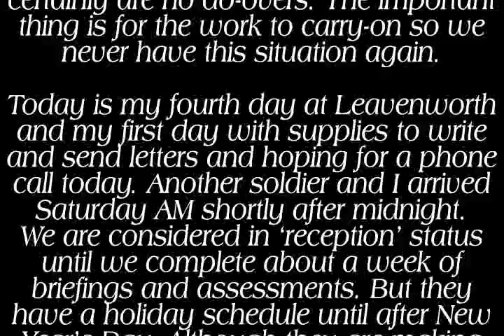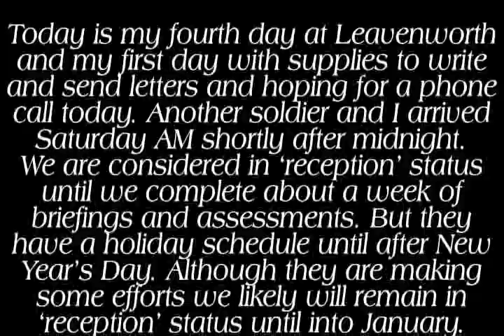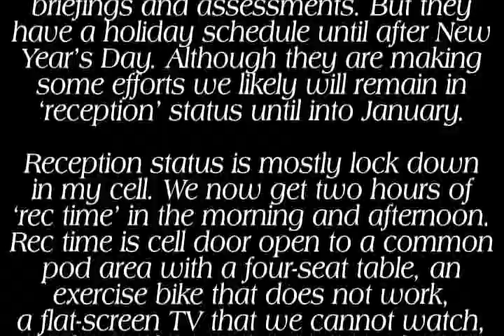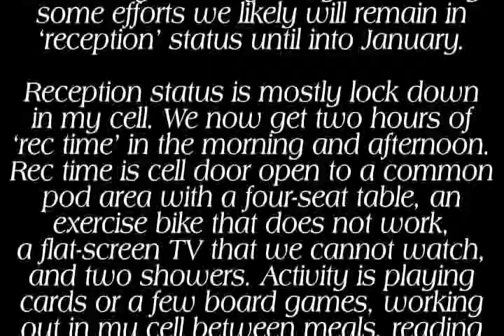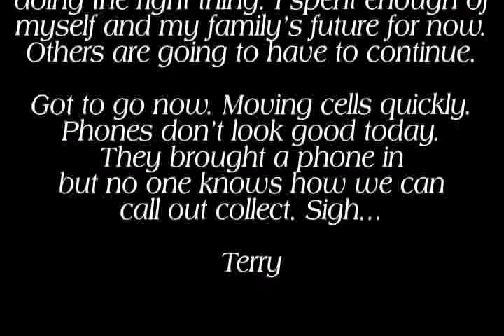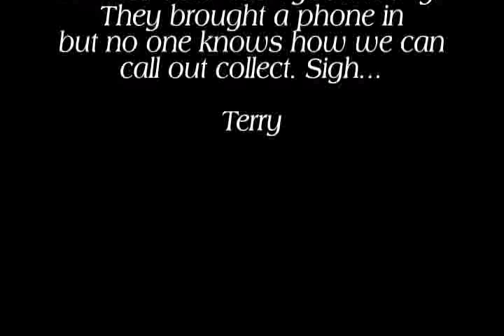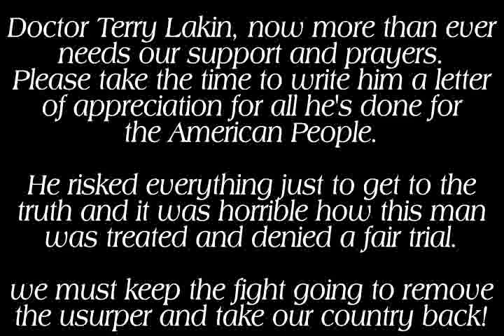OUR HERO: LTC Terry Lakin's FIRST letter from Fort Leavenworth Prison ~ TerryLakinActionFund.Com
Please do whatever you can to support LTC Terry Lakin and his family. Now more than ever, he needs to know that the American PEOPLE are behind him!

Email Terry Lakin at:
Terrence Lakin #89996